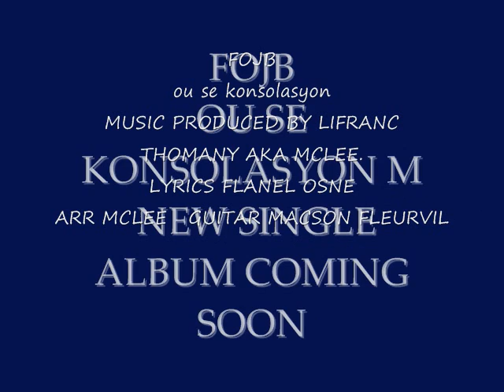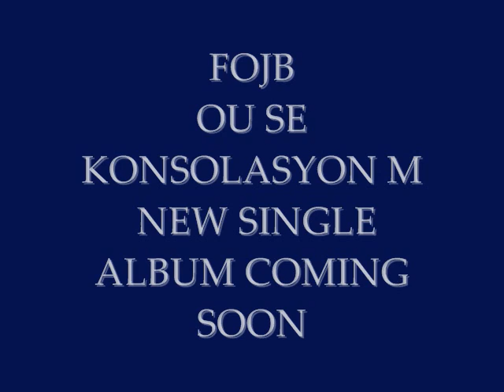FLANEL OSNE OU SE KONSOLASYON 'M